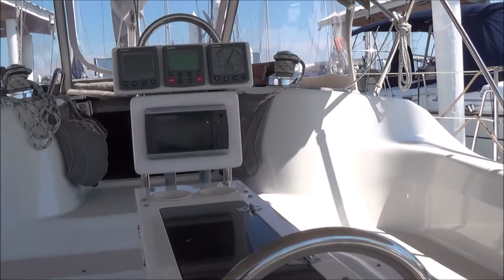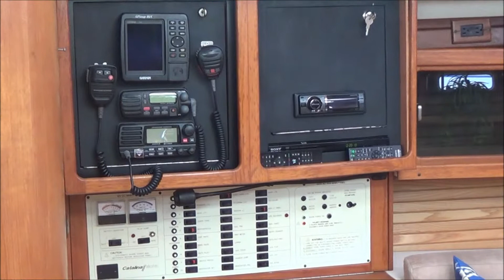1996 Catalina 400 For Sale Texas, Sea Lake Yachts, LLC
This Catalina 400 is a one owner since new and has been extremely well maintained and cared for.  Recent full detailing including Compound and Wax, New Mainsail Cover and New Bimini.  This one is ready to go and the best value on the market today!!